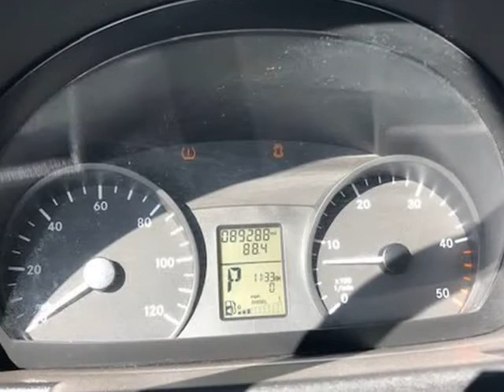2010 Mercedes-Benz Sprinter 2500 170" Very Low Miles! (Elgin, Illinois)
Quick Sales Corporation
932 Villa Street
Elgin